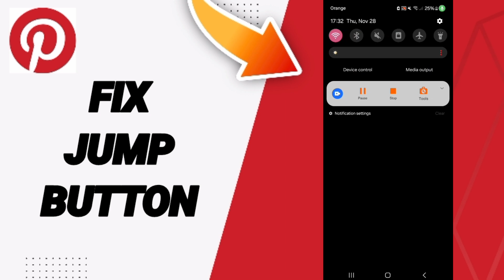How To Fix Jump Button On Pinterest App